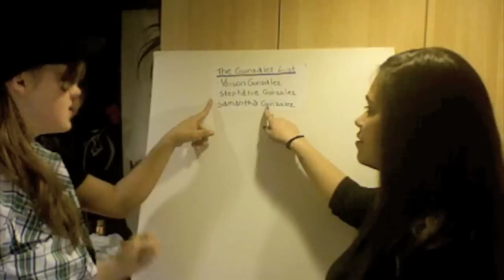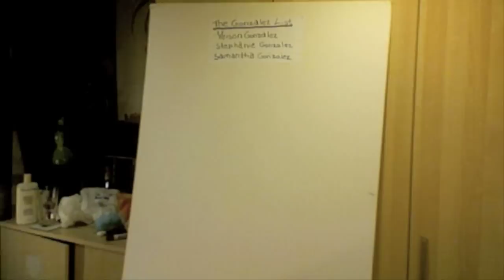So Much Better! - The List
The one thing a Gonzalez wants is to get on the Gonzalez list...
And Jeska wants to join in on the fun.

but unfortunately, she's not a Gonzalez.
Therefore, no cookie for her.

go buy the Legally Blonde Original Cast Recording!